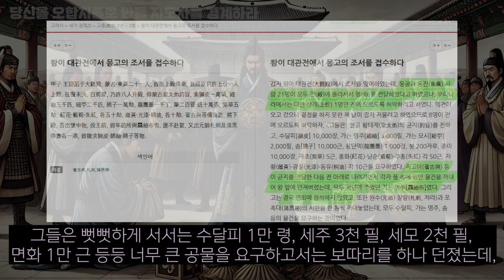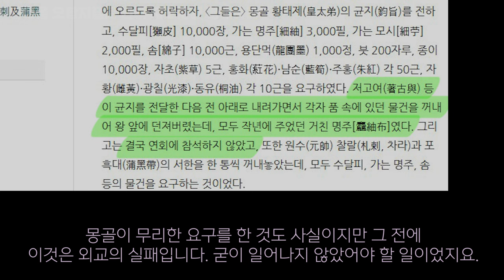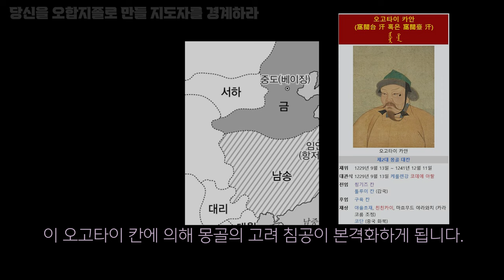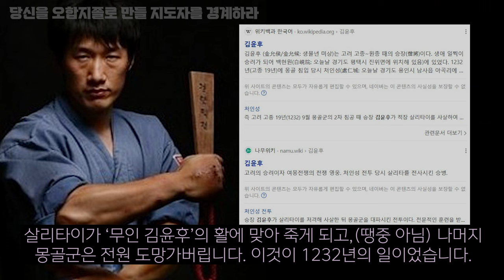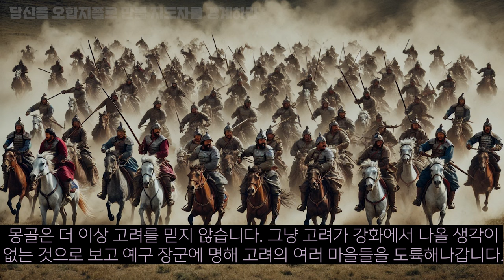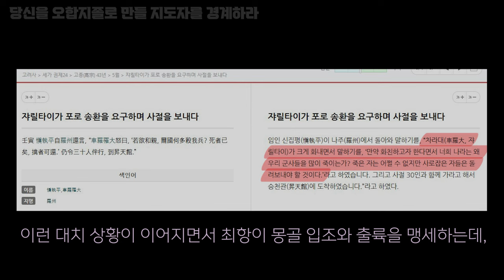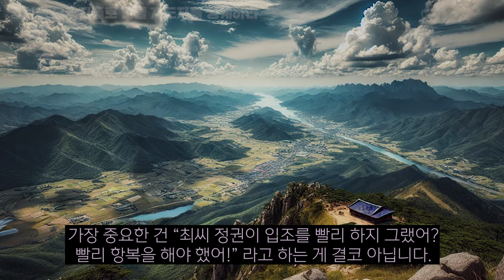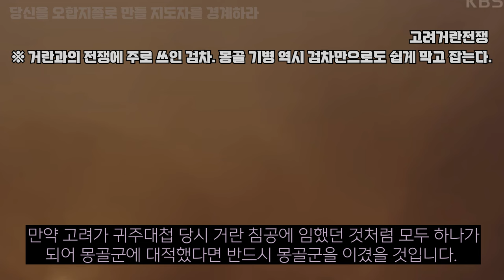고려가 몽골에 진 진짜 이유?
출처 - 고려사, 고려사절요, 몽골은 왜 고려를 멸망시키지 않았나? - 김운회